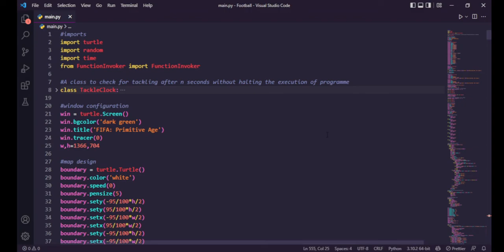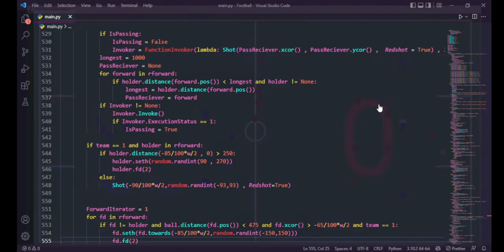Football Game Made Entirely In Python Turtle || Python Project || With Source Code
I made a football simulation/game entirely in python turtle module with few other utility libraries.

Controls:  w(up) ,
a(left) ,
d(right) ,
s(down) ,
q(north west) ,
e(north east) ,
 z(south west) ,
x(south east)
Space Bar (Change Player) ,
Mouse Click (Pass the ball onto clicked position)

if you'd like to study this project's code and can't understand any snippet of code make sure to open an issue for assistance

If you feel like making the game's AI better make sure to contribute to the repository.